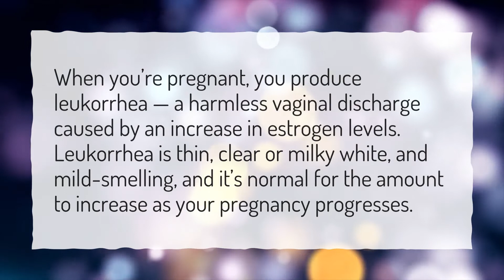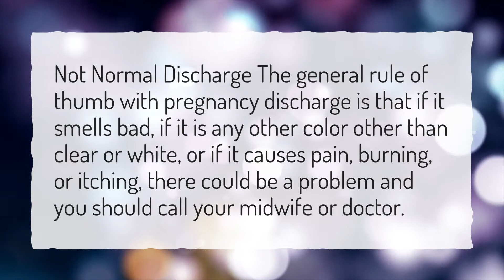What color discharge is normal when pregnant?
More About Discharge During Early Pregnancy • What color discharge is normal when pregnant?